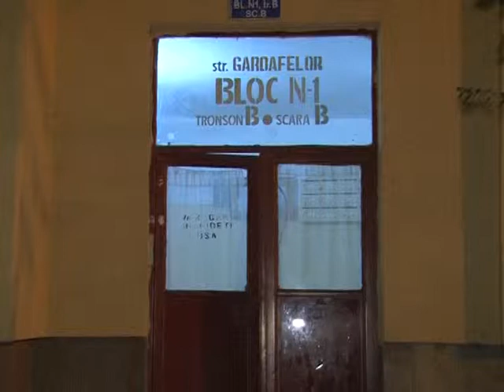08 Injunghiat de iubita